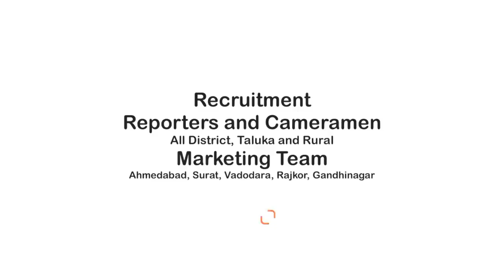Halvad News | હળવદ નગરપાલિકા કચેરી, વાલ્મિકી સમાજ ગુજરાત દ્વારા આવેદનપત્ર આપ્યું| Halvad Nagarpalika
હળવદ નગરપાલિકા કચેરી સફાઈ કામદારો અપાયું આવેદનપત્ર
About Video: વાલ્મિકી સમાજ ગુજરાત દ્વારા રોષ્ટર પદ્ધતિથી ભરતી કરાયેલ કર્મચારી કામ ના કરતા હોવાના આક્ષેપ સાથે અપાયું આવેદનપત્ર

હળવદ નગરપાલિકામાં રોષ્ટર પધ્ધતિથી સાત સફાઈ કામદારોનો સમાવેશ કરવામાં આવ્યો હતો. જેમાંથી ચાર સફાઈ કામદારો પોતાની કામગીરી નિયમિત નિભાવી રહ્યાં છે અને ત્રણ કર્મચારીઓમાં વિક્રમ ગાંધીએ રાજીનામું મુકેલ છે પરંતુ મંજૂર થયું નથી. જ્યારે પ્રતાપભાઈ રબારી અને કુલદીપભાઈ પટેલ ફરજ નહીં નિભાવતા હોવા છતાં પણ પગાર નિયમિત ચૂકવવામાં આવી રહ્યો છે અને કોઈ રાજકીય સંડોવણી હોય તેવા આક્ષેપ કરવામાં આવ્યા છે. વધુમાં જણાવ્યું છે કે, 1995થી આજદીન સુધી કોઈ વાલ્મિકી સફાઈ કામદારની ભરતી કરવામાં આવી નથી. જેથી તેઓની કાયમી ભરતી કરવામાં આવે તેવી માંગ સાથે આજે મોટી સંખ્યામાં વાલ્મિકી સમાજના સફાઈ કામદારોએ હળવદ નગરપાલિકા કચેરી ખાતે આવેદનપત્ર આપ્યું હતું. સાથે આ મુદ્દાનો ચાર દિવસમાં યોગ્ય રસ્તો કરવામાં આવે. જો તેમ નહીં થાય તો તારીખ 30-06થી ગાંધી ચિંધ્યામાર્ગે પ્રતિક ઉપવાસ પર બેસશે અને જરૂર પડે તો હળવદ નગરપાલિકામાં તાળાબંધી, રસ્તા રોકો આંદોલન અને આત્મવિલોપન કરવાની ચીમકી ઉચ્ચારી છે. જેની તમામ જવાબદારી નગરપાલિકાની રહેશે તેમ જણાવ્યું હતું. અને મોટી સંખ્યામાં સમસ્ત વાલ્મિકી સમાજ ગુજરાત દ્વારા આવેદનપત્ર આપી રજૂઆત કરી હતી.